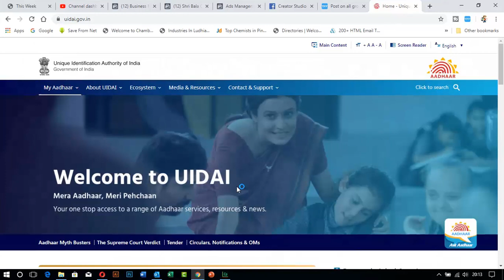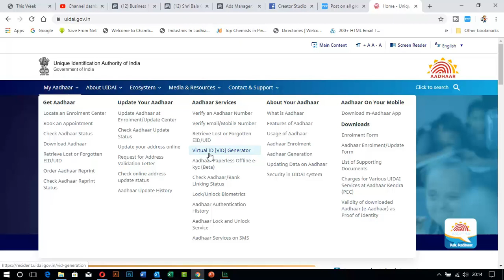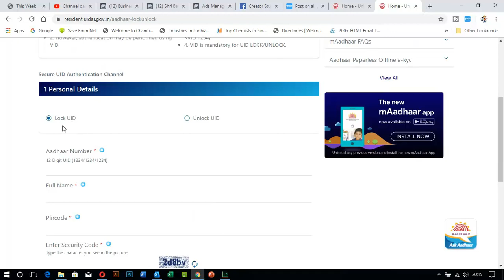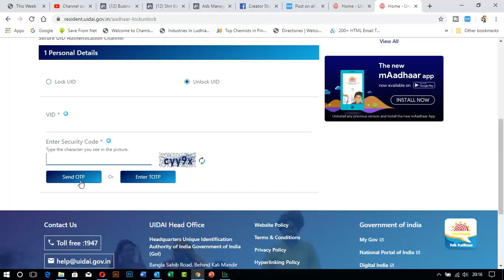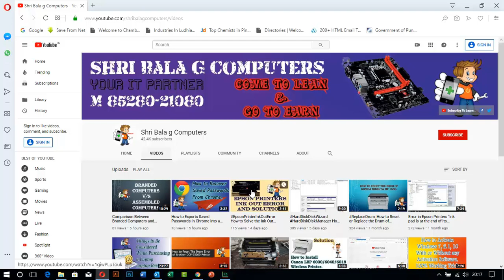Secure Aadhar, Aadhar Card Mein Name, Date of Birth, Address, Father Name, Photo Kaise Change Kare.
Want to Secure you Aadhar Data and your valuable money of bank accounts linked with your aadhar number.

Watch the video and lock your aadhar card information for others so that nobody can use your aadhar information without your permission. just follow the simple steps given in the video and be with shri bala g computers fo videos like this.

You can also send us Email for any query you have regarding the same...

aadhar card
india
uidai
banking news
aadhar
hyderabad
delhi
rajasthan
kerala
bangalore
e aadhar
kolkata
goa
chennai
india today
maharashtra
gujarat
bihar
pradhan mantri awas yojana
lucknow
assam
pondicherry
uttar pradesh
tamil nadu
varanasi
new delhi
coimbatore
shimla
uidai aadhar download
aadhaar
gurgaon
madhya pradesh
west bengal
digital india
mysore
india tv
aadhar card status
jodhpur
supreme court of india
mussoorie
patna
indore
sikkim
bhopal
bengaluru
shillong
hampi
states of india
calcutta
aadhar status
yes bank news
india bangladesh
capital of india
largest state of india
check aadhar status
bareilly
auroville
khajuraho
panipat
dhfl news
uidai download
union territories of india
ernakulam
vellore
east india company
tirupur
kollam
cuttack
pradhan mantri awas yojana 2019
puducherry
startup india
bharat ka naksha
e aadhaar
leh
pradhan mantri awas yojana list
cochin
deeg
ranikhet
aadhar card check
uidai aadhar
pm awas yojana
awas yojana
nagar
cherrapunji
uidai gov check your aadhaar status
ministers of india
roorkee
adhar card search
beed
dibrugarh
bhilai
deutsche bank news
check aadhar
adhar card app
aadhaar uidai
khajjiar
assam capital
porbandar
aadhar card status by name
gandikota
aadhar pan link
total states in india
aadhar center near me
pradhan mantri awas yojana 2019 list
tawang
best places to visit in india
bank strike
aadhar card correction
kerala capital
punjab india
online aadhar card
tourist places in india
kausani
all india
aadhar card center near me
pradhan mantri awas yojana list 2018
hoshiarpur
places to visit in india
delhi india
per capita income of india
cities in india
north india
get aadhar
haryana capital
wells fargo news
karur
capital of gujarat
in india
korba
geography of india
capital of mizoram
pradhan mantri awas yojana 2019 new list
bharuch
resident uidai
aadhar address change
kerala india
north east india
biggest state in india
neighbouring countries of india
jalna
phagwara
karaikal
kolkata newspaper
check aadhaar status
clean india
mawsynram
pradhan mantri awas yojana list 2018 19
emergency in india
kartarpur
tax free childcare login
adhar card check
yanam
supreme court verdict aadhaar
kohima
agumbe
hastinapur
capital of maharashtra
aadhar card centre
haldia
29 states of india
sikkim capital
no of states in india
aadhar card print
indian holidays
capital of meghalaya
hill stations in india
uidai gov
pan card link to aadhar
verify aadhar
gujarat india
tarapur
munsiyari
list of schemes by modi government
gazette of india
uid aadhar
east india
stand up india
bangladesh india
indian subcontinent
rajasthan india
aadhar card app
indian government
delhi area
uidai status
link aadhar
pradhan mantri awas yojana 2018
aadhaar app
aadhar enrollment centre
bangalore india
clean india green india
dhar
aadhaar number
physical features of india
kolkata india
aadhar enrollment centre near me
my aadhar
cm of india
yes bank latest news
indira awas yojana
aadhar correction
aadhar card address change online
rbi governor 2019
pan aadhaar link
aadhar card search by name and father name
adhar card center near me
aadhar online
accuweather india
aadhar card form
pradhan mantri awas yojana list 2019
aadhar center
baripada
pappu of india
aadhar card verification
aadhar card details
corruption in india
pradhan mantri gramin awas yojana
aadhar card correction form
important banking news
aadhaar centre near me
bank merger news
aadhar correction form
aadhaar verification
aadhar card correction online
aadhar virtual id
aadhar verify
adhar card center
adhar card print
aadhar enrollment
aadhaar portal
eaadhaar uidai
uidai aadhar card download
aadhar card online check